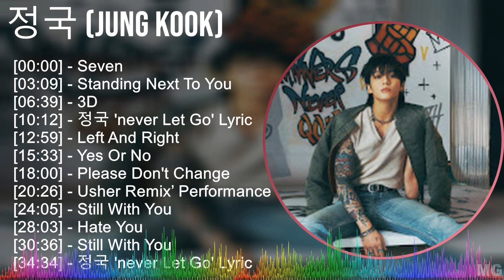정 국 ( J u n g K o o k ) 2024 MIX Best Song Of All Time ~ 2010s music, Asian Pop, Pop, K-Pop music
정 국 ( J u n g K o o k ) 2024 MIX Best Songs, Greatest Hits, Full Album ~ 2010s music, Asian Pop, Pop, K-Pop music

[00:00:00] - 01. S̲e̲̲ve̲̲n
[00:03:09] - 02. S̲ta̲̲ndi̲̲ng N̲e̲̲xt T̲o̲̲ Y̲o̲̲u̲̲
[00:06:39] - 03. 3D
[00:10:12] - 04. 정국 'ne̲̲ve̲̲r L̲e̲̲t G̲o̲̲' L̲yri̲̲c
[00:12:59] - 05. L̲e̲̲ft A̲̲̲nd R̲i̲̲ght
[00:15:33] - 06. Y̲e̲̲s O̲̲̲r N̲o̲̲
[00:18:00] - 07. P̲le̲̲a̲̲se̲̲ D̲o̲̲n't C̲ha̲̲nge̲̲
[00:20:26] - 08. U̲̲̲she̲̲r R̲e̲̲mi̲̲x’ P̲e̲̲rfo̲̲rma̲̲nce̲̲
[00:24:05] - 09. S̲ti̲̲ll W̲i̲̲th Y̲o̲̲u̲̲
[00:28:03] - 10. H̲a̲̲te̲̲ Y̲o̲̲u̲̲
[00:30:36] - 11. S̲ti̲̲ll W̲i̲̲th Y̲o̲̲u̲̲
[00:34:34] - 12. 정국 'ne̲̲ve̲̲r L̲e̲̲t G̲o̲̲' L̲yri̲̲c